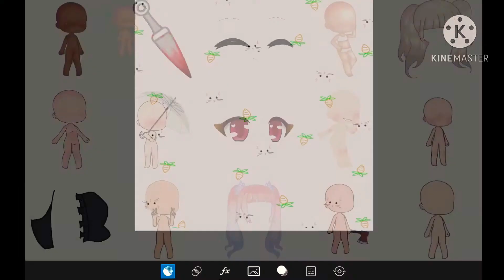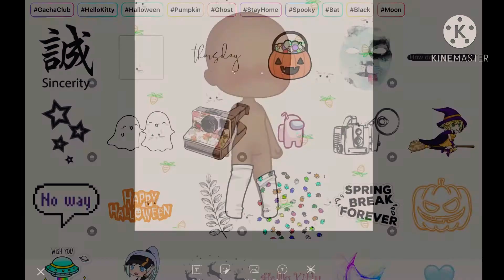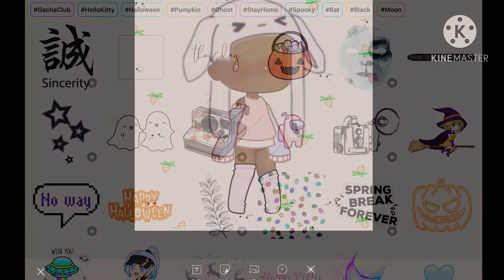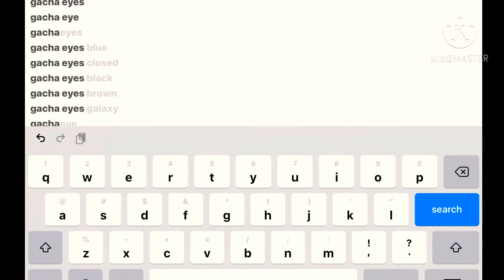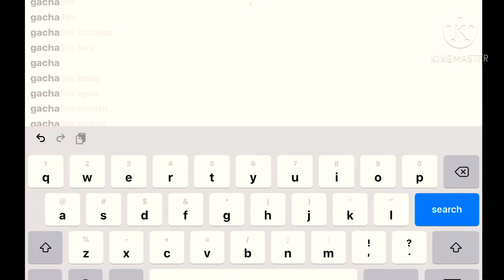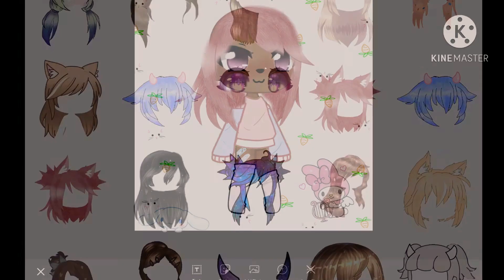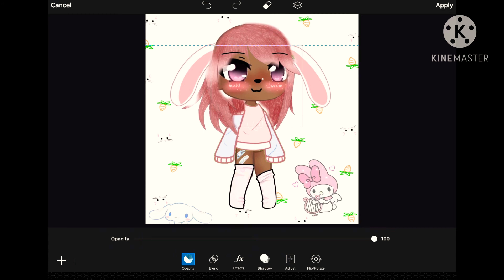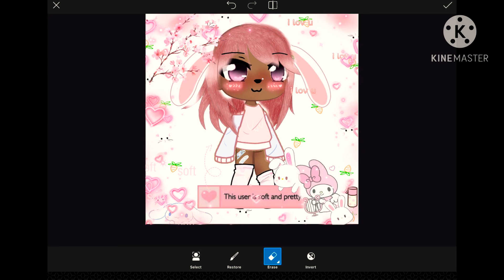The girl who thinks being addicted to rabbits is cute. (NOT MY AUDIO) (READ DESC)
IF you get offended you may leave this video